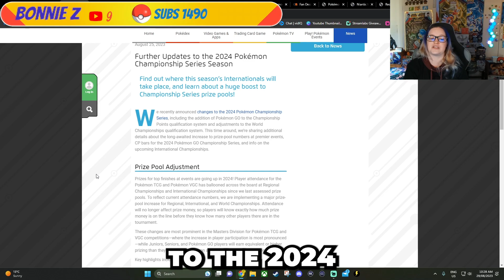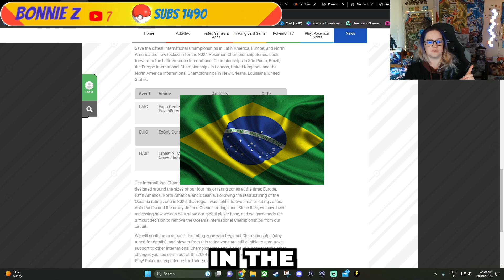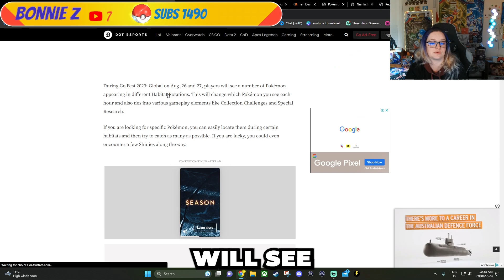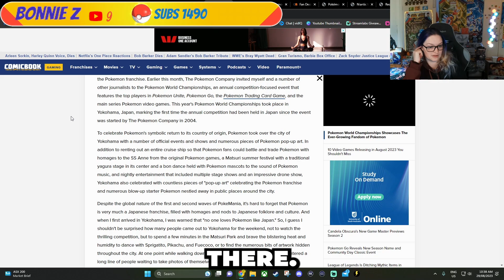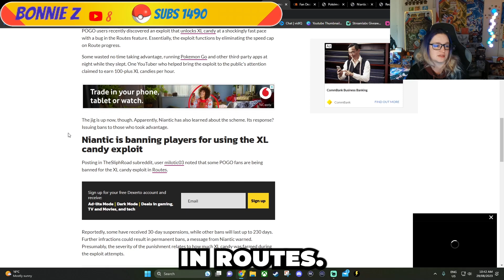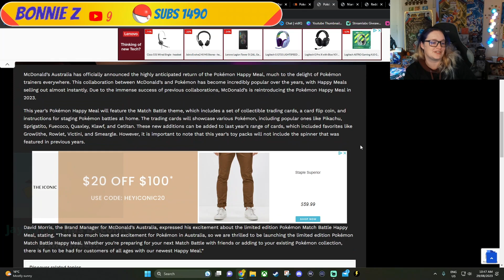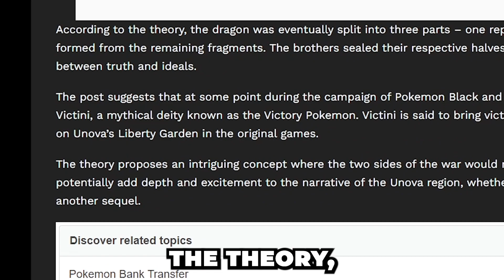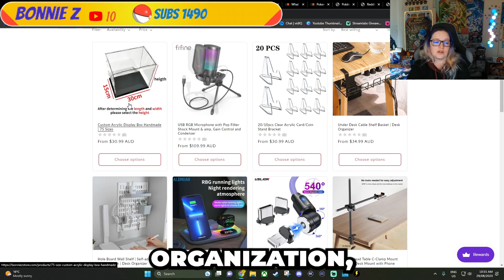Pokemon Buzz: Stay in the Loop with the Latest News for the Week!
Aug 28th - Sep 3rd 2023

📢🔥 Get ready for TheBuzzWithBonnieZ! 🎉 Your ultimate source for the latest PokemonNews this week. Stay ahead of the game with Bonnie Z as she brings you all the exciting updates, rumors, and insider info from the Pokemon universe. 🌟 Don't miss out on the buzz! StayTuned PokemonUpdates GottaStayInformed 📰🔍

Ebay Store

Kindest regards my friends,

- Bonnie Z